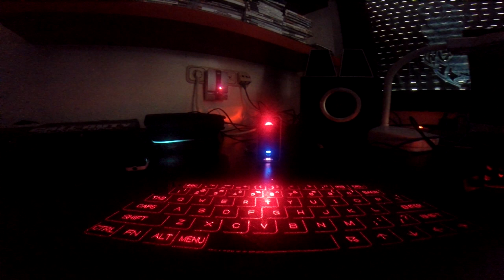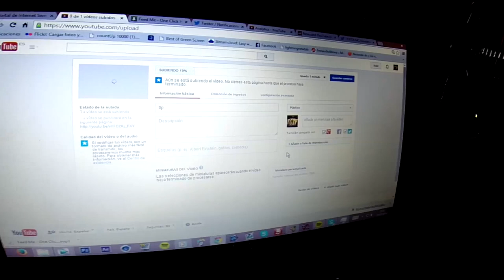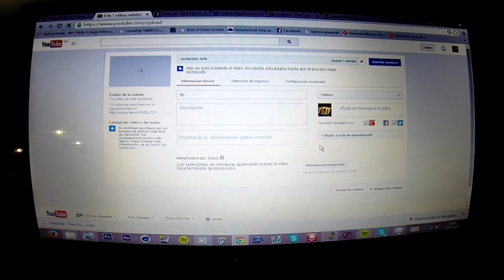TLP2K14 | Loulogio Rapeando |Gente que lleva 4 años buscando al puto ALAN | Resumen | ilke100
►►►¿Te ha gustado el vídeo? SUBSCRIBETE! ◄◄◄
TLP 2014

GENTE QE ME HA AYUDADO EN YT